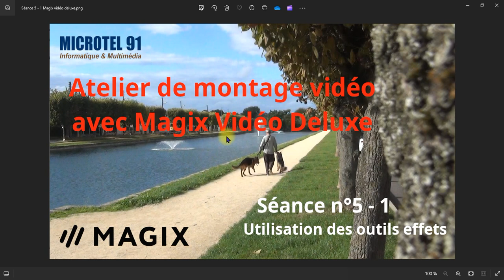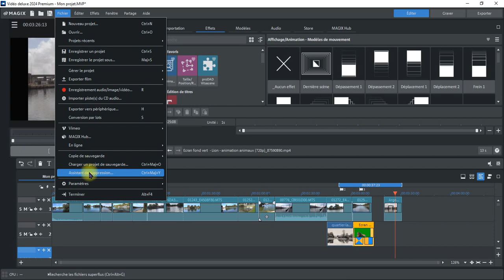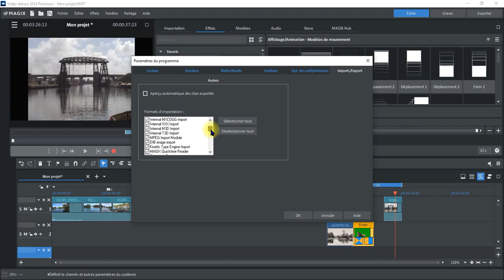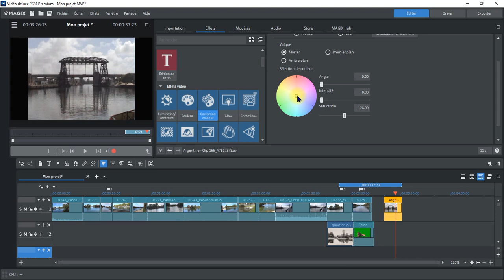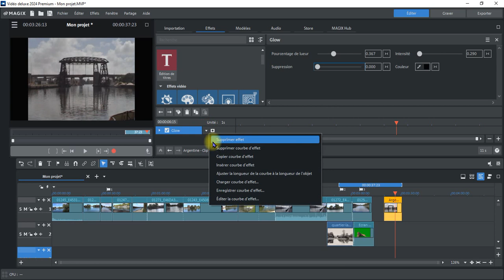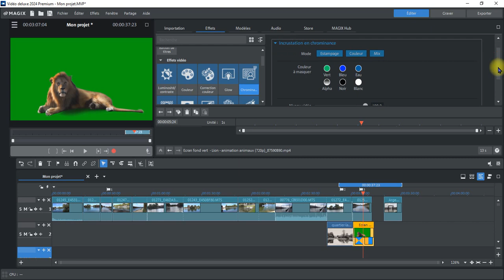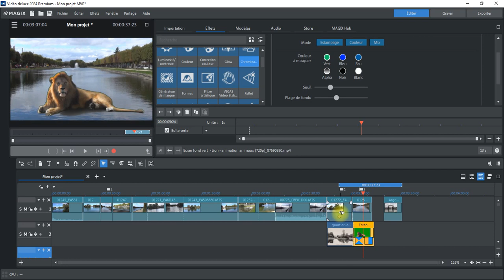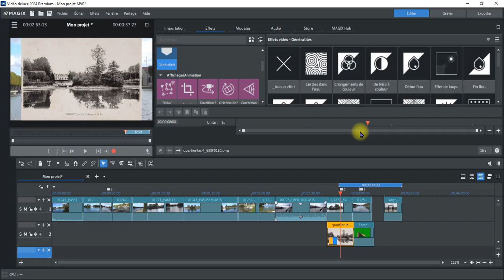Initiation au montage vidéo avec Vidéodeluxe séance 5 - 1 Utilisation des outils effets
Améliorer son montage avec les outils effets sur la modification de la luminosité, de la teinte, etc.